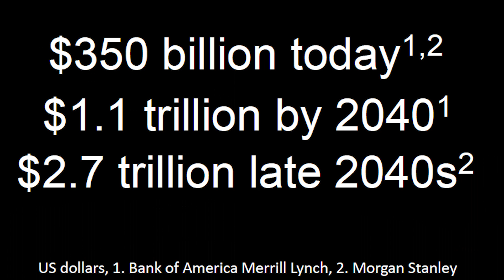Your place in the NewSpace Race | Conrad Pires | TEDxUWA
In recent years, there have been a lot of changes when it comes to space. It is no longer the domain of just rocket scientists or astronauts. In fact, anyone can participate in space today, whether to follow their childhood dreams or to use space-related solutions to solve challenges here on Earth. In this talk, Conrad discusses his journey as a space entrepreneur and shares how anyone can be a part of the NewSpace Race. Conrad Pires has had a life-long fascination with technology and what the future might hold. What started as a childhood dream of being an astronaut has evolved into a vision of making space accessible and affordable for everyone.

Conrad is the co-founder of Picosat Systems, Western Australia’s first space company building small satellites. Picosat Systems takes advantage of advances in technology that has seen space become more commercialised in recent years.

An alumni of the University of Western Australia, Conrad is also a graduate of the International Space University ISU and is an advocate for all things space. Whether speaking at conferences or schools, he hopes to inspire the community to join the New Space race and help grow the emerging Australian space ecosystem to the nation’s benefit. This talk was given at a TEDx event using the TED conference format but independently organized by a local community.